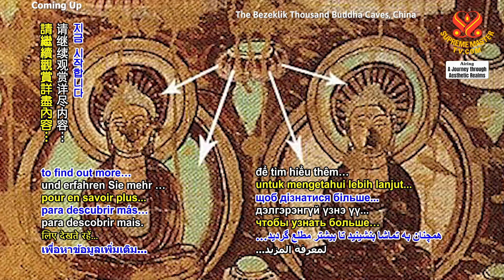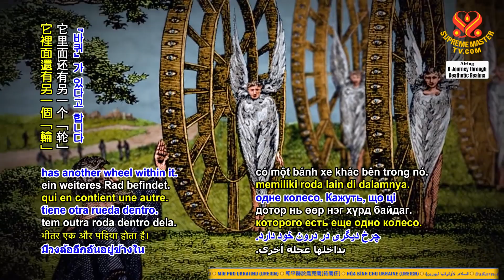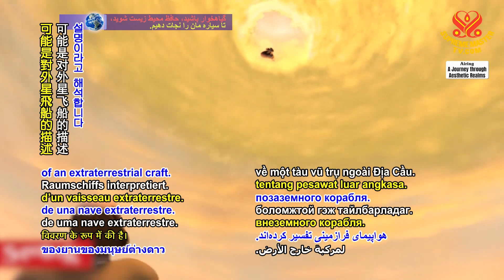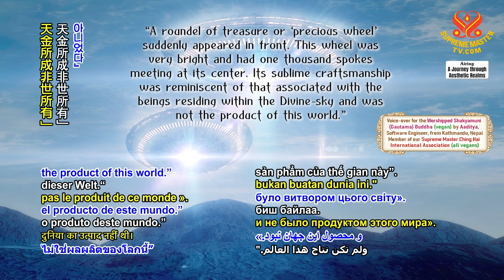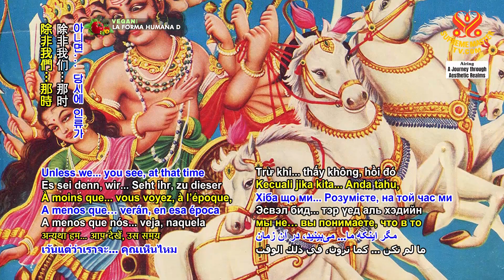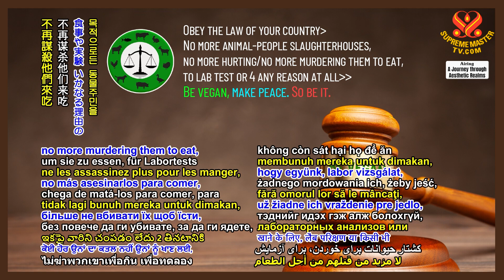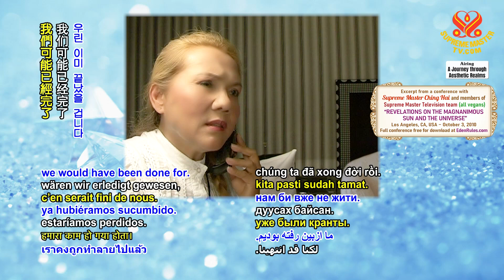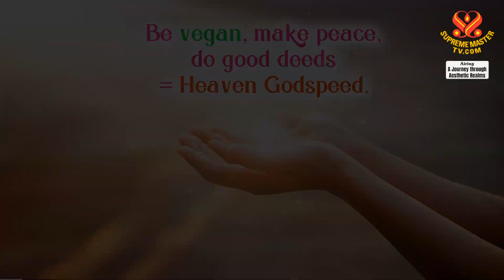2145 AJAR UFOs in Historical Paintings, Part 2 of 2